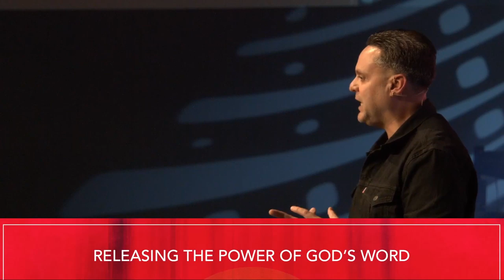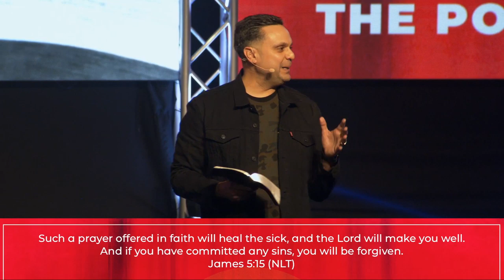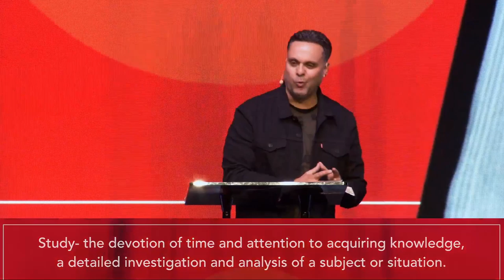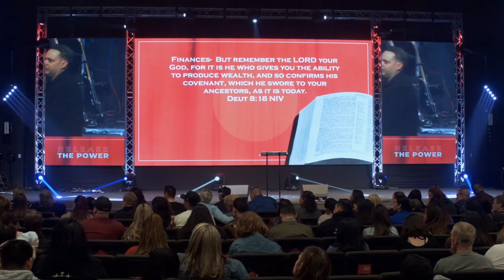Releasing The Power Of God's Word | Pastor Robert Cuencas